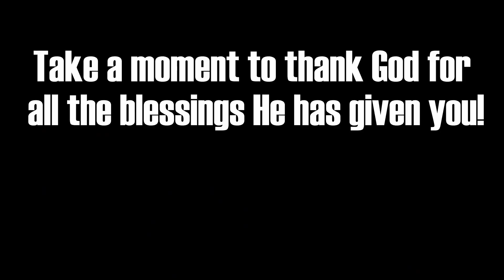Thank You God...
I dare you to tell people how God has blessed you!  Give Him all the praise!  Hoping that you and your family are blessed during this Christmas season!

Song:  Live it While You Can